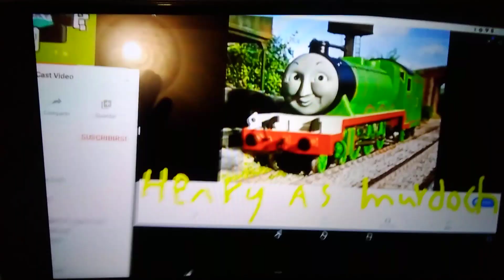Thomas the tank engine and friends cast video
Thomas as himself
Barney rubble as Edward
Chef pee pee as Henry
Casey jr as Gordon
James as himself
Percy as himself
Brewster as Toby
Emily as herself